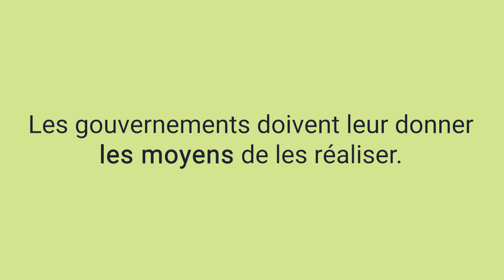Terrebonne | Une offre de logements insuffisante pour accueillir les travailleurs